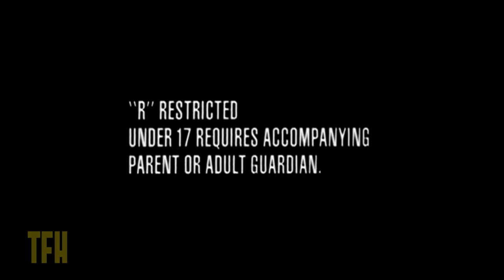Larry Karaszewski on CATCH 22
Widely considered a disaster at the time, Mike Nichols' elaborate film version of Joseph Heller's absurdist anti-war novel has since recaptured a bit of cult heat. Heller himself was enthusiastic about Buck Henry's adaptation of his complex work. The four-month shoot (in San Carlos, Mexico on a specially constructed air base) was reportedly a tense and difficult affair, but the result is a trenchant satire whose sophistication eluded audiences who preferred their anti-war hijinks in the broader style of Altman's M*A*S*H, released the same year. Orson Welles, who plays General Dreedle, had hoped to film the novel but was unable to secure the rights.

As always, you can find more great trailers and trailer commentaries